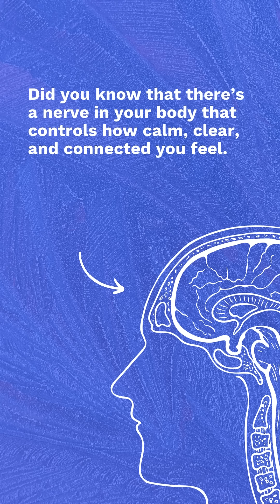Did you know this about the Vagus Nerve? 😳🧬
Most people don’t realise it, but your breath is directly connected to how calm or anxious you feel.

There’s a reason for that—
It’s called the vagus nerve.
It runs from your brain through your body, and it controls your rest, digestion, and emotional balance.

When this nerve is activated, your body shifts into healing and recovery mode.

✨ What’s amazing is that you can stimulate it naturally—through your breath.

A published study by Brown & Gerbarg (2005) found that Sudarshan Kriya™️, the powerful breathing technique taught in the Art of Living Part 1 Course, helps increase vagal tone—which means better stress recovery, clearer thinking, and a calmer nervous system.